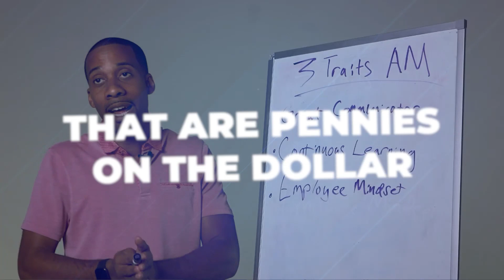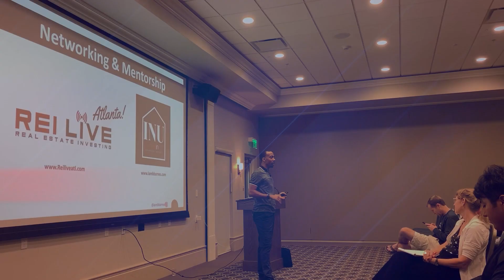A Perfect Passive Income Strategy for Today’s Challenging Market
As an Army Officer with over 8 years of service, Brent Bowers knew that he needed to find a way to balance his career with his family life. He found his solution in real estate investing. His interest in real estate began in 2007 when he purchased his first home, and he quickly realized that this could be a way for him to support his family while still having the flexibility to spend more time with them.

With hard work and dedication, Brent was able to grow his real estate business and hire a team. But, his true success came from being able to balance his work and personal life, something he holds dear to his heart. Brent specializes in buying and selling vacant land, and he loves sharing his knowledge with his coaching clients. Brent proves to us again that nothing is impossible when you put your heart into it and start taking massive imperfect action!

Key Takeaways
-Brent explains his land-buying process
-What's happening that keeps us from creating more opportunities to buy land
-Call your regional building department for permits
How simple/hard is it to create a note?
-Brent breaks down a chunky land deal ($102,792,000)
-What opportunities are in store for Brent this upcoming calendar year?

PRO TIP: Get deals done early! Wake up every day and take consistent action.